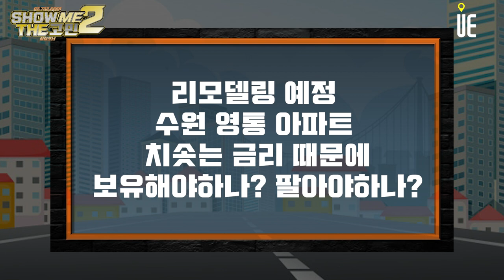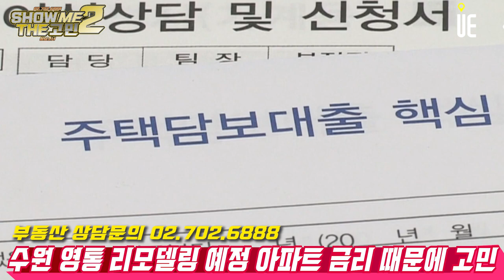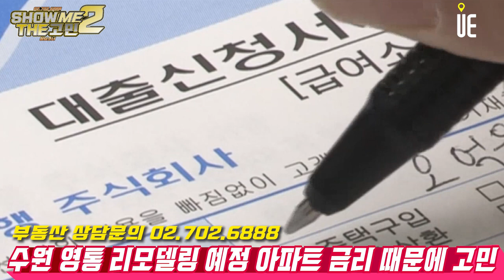수원 영통에 아파트 한 채를 리모델링이 된다고 해서 보유중입니다. 그런데 최근 금리가 올라 부담입니다. 계속해서 보유해야 할까요, 아니면 팔아야 할까요? [쇼미더고민]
[도시와경제]

수원 영통에 아파트 한 채를 보유하고 있습니다.
리모델링이 된다고 해서 보유하고 있는데, 24평 시세가 5억원까지 갔다가 지금은 3억 후반대 거래도 나오고 있는 상황입니다.
시세가 높을 때 매수해서 대출이 2억 정도가 됩니다.
그런데 금리가 올라 부담입니다.
계속해서 보유해야 할까요, 아니면 팔아야 할까요?